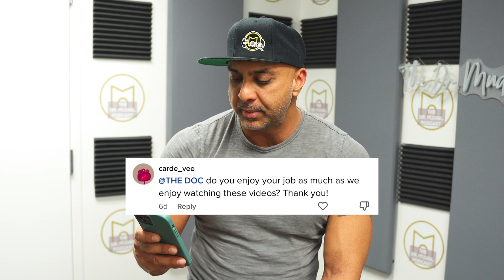DO YOU ENJOY YOUR JOB?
PICK UP MY BOOK: